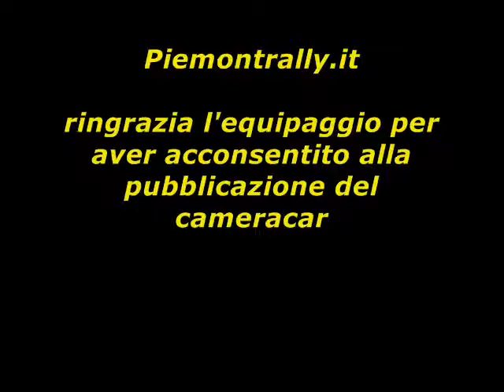27° Rally di Carmagnola - CAMERACAR - Sicurella-Carotenuto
Gran numero su un dosso di Davide Sicurella e Riccardo Carotenuto su Citroen Saxo N2. PS1 Poirino del Rally di Carmagnola 2008 - Per altri cameracar, video e foto